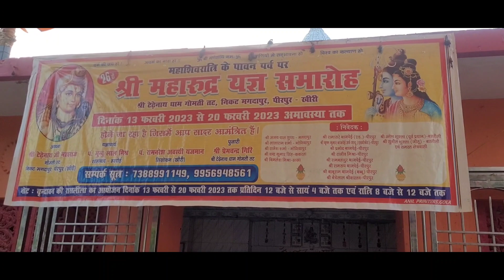उड़ाएंगे होश टेढ़ेनाथ बाबा की स्थापना का अनजान खुलासा|mahadev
उड़ाएंगे आपकी होश: टेढ़ेनाथ बाबा की स्थापना का अनजान खुलासा|mahadev|गोला गोकर्ण नाथ की कथा|गोला गोकर्णनाथ शिव मंदिर|टेढ़े नाथ बाबा|टेढ़े नाथ बाबा के भजन|टेढ़े नाथ मंदिर|शिव मंदिर का रहस्य|शिव मंदिर नाथाय|शिव मंदिर में पूजा कैसे करें|viral shorts|siv mandir|शिव मंदिर का नक्शा|शिव मंदिर जाने का सही समय|hindi shorts आपकी होश: टेढ़ेनाथ बाबा की स्थापना का अनजान खुलासा